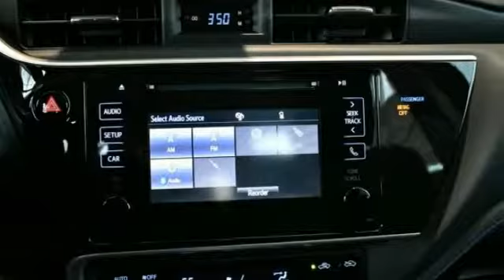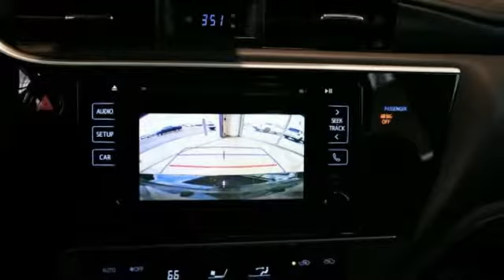2019 Toyota Corolla Rocky Mount NC 19204874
2019 Toyota Corolla SE

2019 Toyota Corolla SE **CRUISE CONTROL**, **BLUETOOTH**, **STREAMING MUSIC**, **USB CHARGING PORT**, **BACK-UP CAMERA**, **SMART PHONE CONNECTIVITY**, **LANE DEPARTURE ASSIST**, Mention this advertisement to the dealer to receive the advertised price.. 28/35 City/Highway MPG